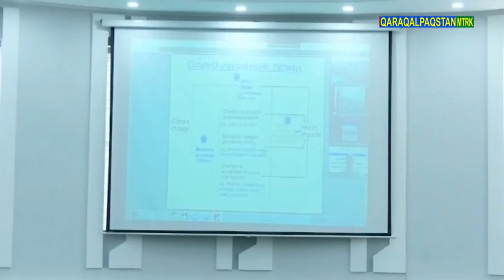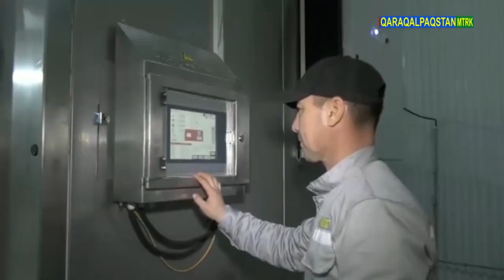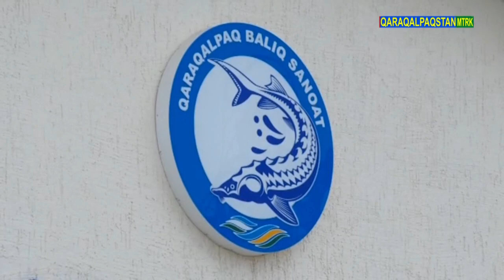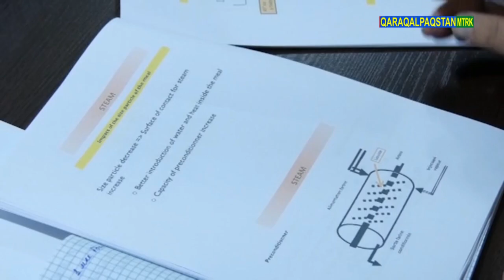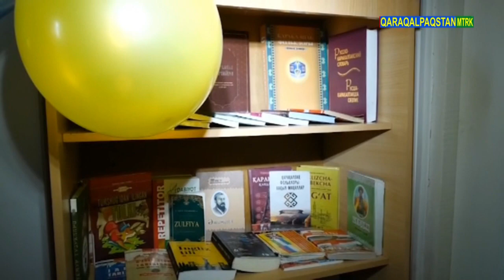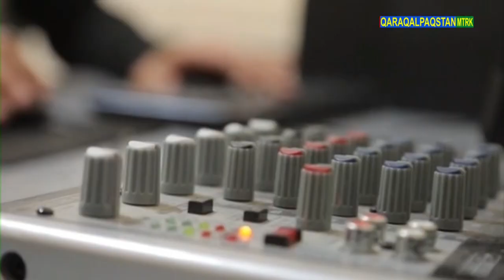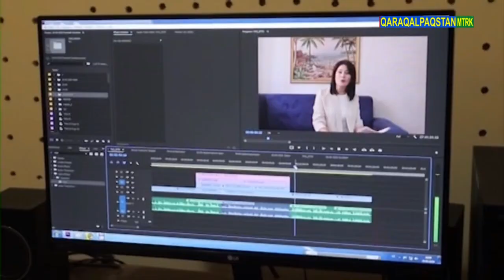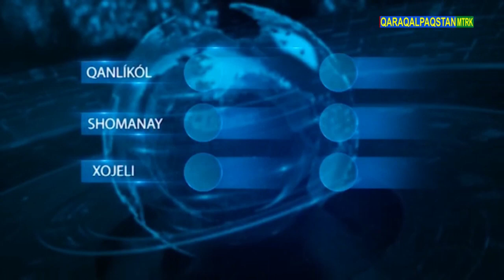HÁPTELIK 21.11.2021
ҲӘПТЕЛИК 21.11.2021